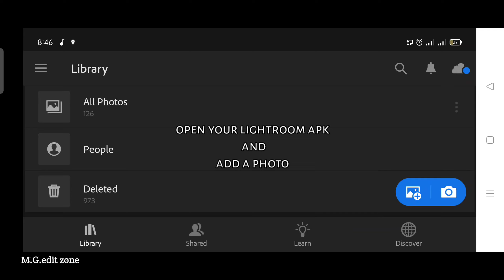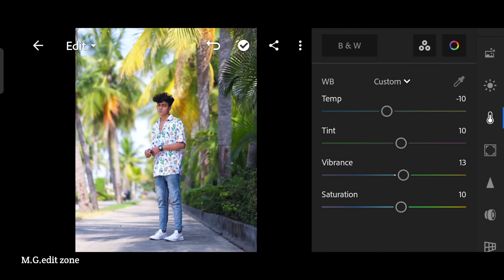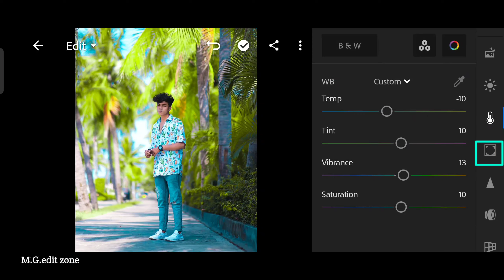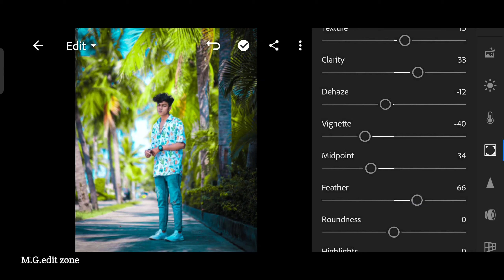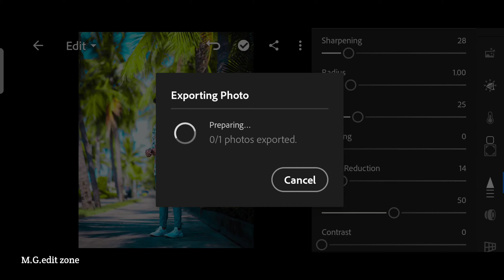Lightroom blue and lime tone retouching photo editing tutorial in mobile||preset download free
.OR.